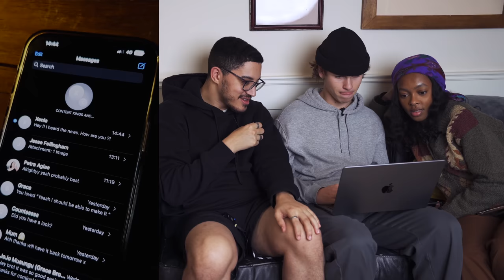WE CREATED OUR OWN CHRISTMAS ADVERT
We got challenged to make our own Christmas advert to invite our friends to church!

Wherever you are on life's journey, you're invited to church this Christmas.

Find a church that has things happening for young people.